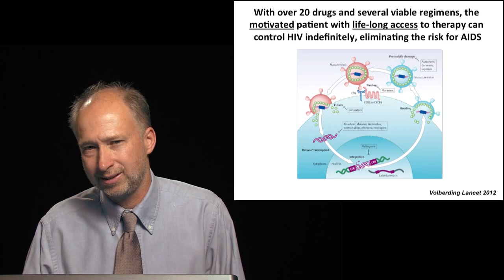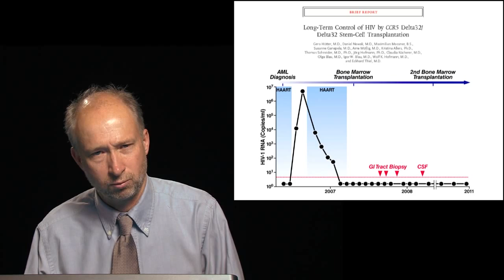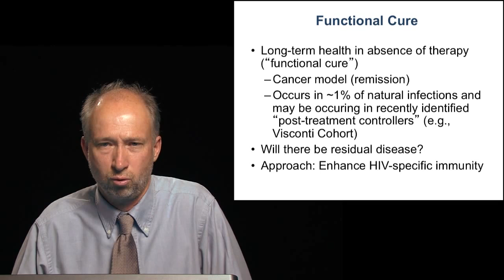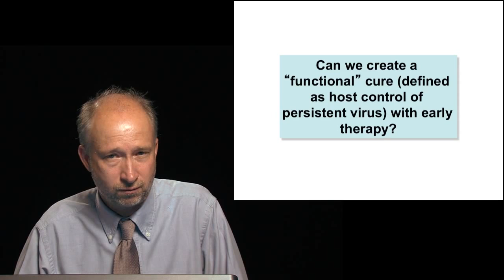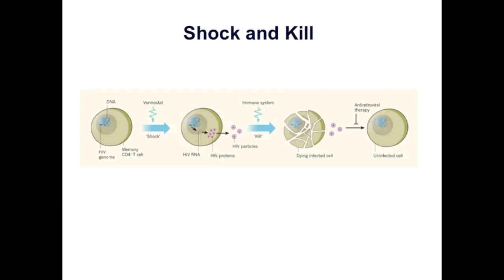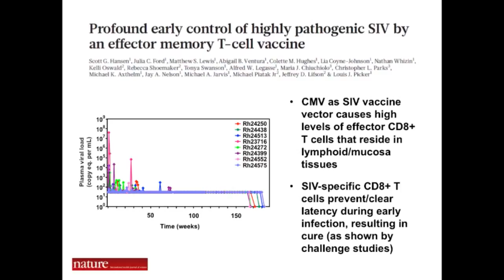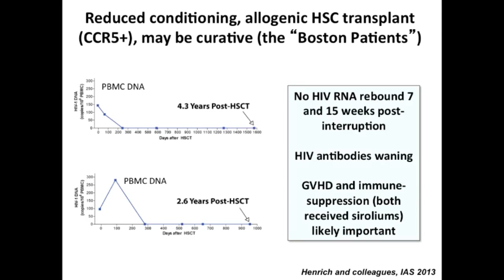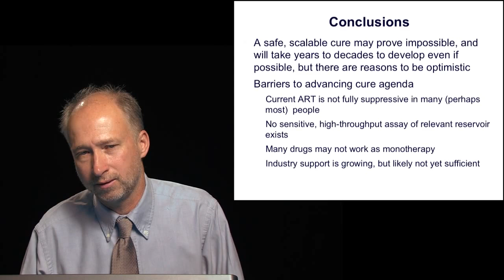Towards an HIV Cure by S Deeks, University of California San Francisco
Towards an HIV Cure

Steven G. Deeks, M.D.
Professor of Medicine in Residence
HIV/AIDS Division
University of California, San Francisco (UCSF), USA